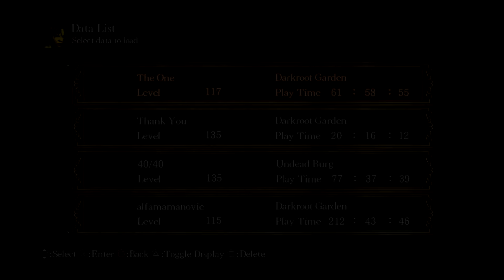Dark Souls New Series In-depth PvP Live Commentary Episode 1